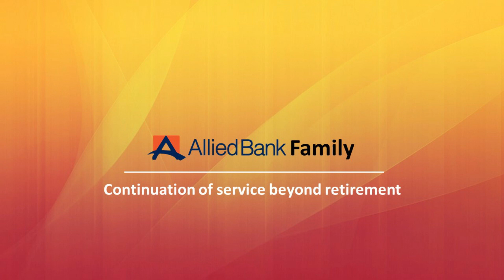Mr. Barkat Ali Khan | Continuation Of Service Beyond Retirement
Mr. Barkat Ali Khan, exemplifying a continuation of service beyond retirement, leads the way in continuing ABL's tradition of banking excellence. His dedication reflects the values that have shaped our success.